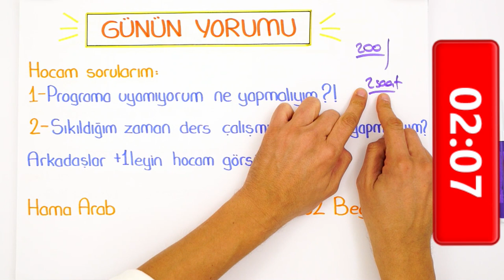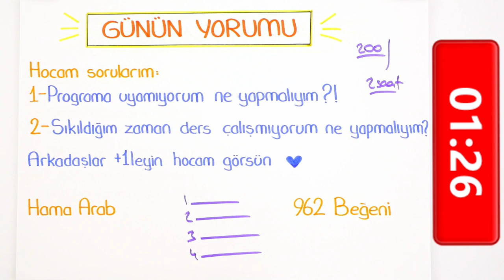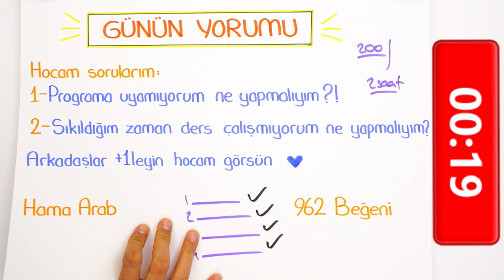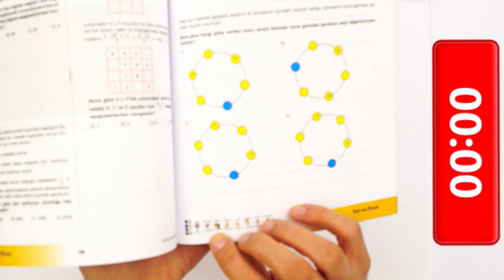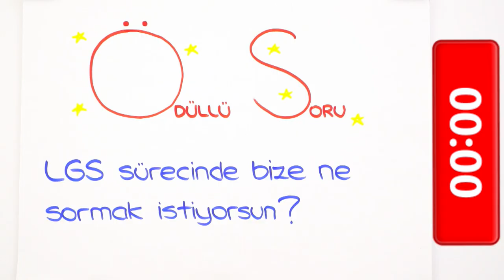LGS'ye Son 187 Gün! Ders Çalışma Programına Uyamıyorum, Ne Yapmalıyım? 😔